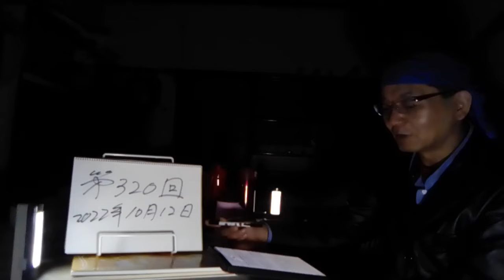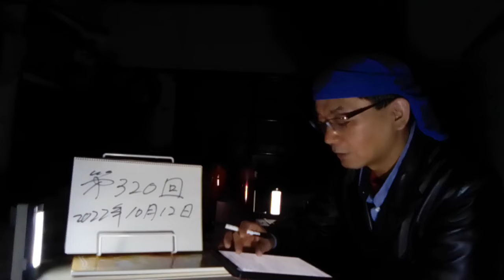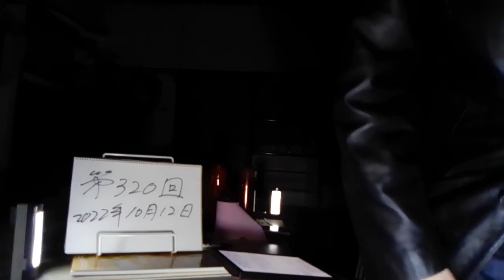＃320 ドキュメント７２時間、感想。3作品分。/房総半島 24時間営業の釣り具点店舗。/山陰 国道9号線 うどん自販機ありけり /小さなウエディングストーリー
ドキュメント７２時間

　　房総半島　24時間営業の釣り具点店舗
　　　釣りが好きで東京から移住した人。
　　　釣りが生きがいの人たち。

　　山陰　国道9号線　うどん自販機ありけり
　　島根県益田市にある、うどんそばラーメン自販機
　　バイクの女性美人、古い自販機からおいしいうどんが。

　　小さなウエディングストーリー
　　　東京表参道の結婚式場
　　　いるだけで偉い、例え稼がなくてもいいし。
　　　　メンタル壊した彼を支えつづけ、結婚式を挙げるまでに。
　　　いわゆる一番幸せな瞬間。